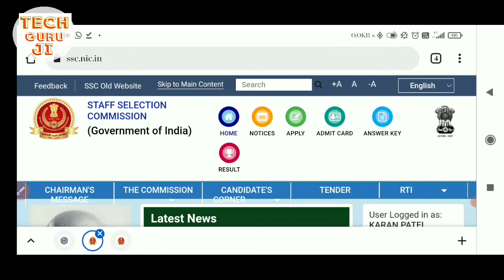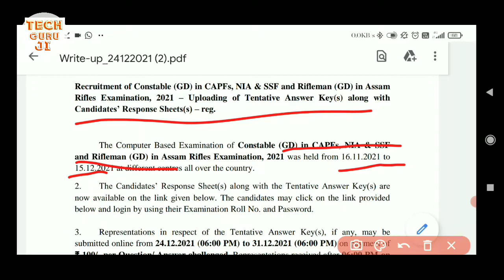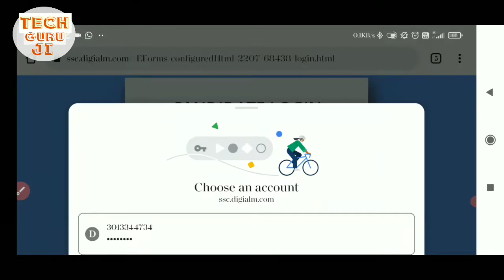Up Ssc answer key download।। how to chack ssc gd answer key।।ssc gd cutoff ।। Tech guru ji 99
दोस्तो video अच्छा लगा तो हमे स्पोर्ट करने के लिए video को अपने

दोस्तो के साथ शेयर जरुर करे ताकि हमें भी motivaton मिले

जिससे कि आने वाले दिनों में आपके लिए बेहतर study material & goverment job की video ला सके

                                🙏🙏 ध्यनवाद

Lallan top class 01 science top 50 quiz

Science class 02 विज्ञान की शाखाएं और उनके अध्ययन

Class 03 science top 50 questions

Class 04सौरमंडल के टॉप 50 question

साइंस के वैज्ञानिक और उनके अविष्कार टॉप 20  question

Hal lucknow official website link

Teligram link👇👇👇 daily 25 online ques test

 CTI Kanpur fitter workshop

CTI electrician electronic workshop

Bharat skill chap-1

Bharat skill chap-2

Bharat skill chap-3

Bharat skill chap -4

Bharat skill chap -5

भारत स्किल chapter -6

Bharat skill chapter -7

भारत स्किल।। Chapter -8

भारत स्किल।। Chapter-9

भारत स्किल ।। Class -10

भारत स्किल।।chapter -11

भारत स्किल।। Chapter - 12

Nimi question second semester part -01

Nimi important question part -02

Nimi top 25 question

Uprvunl score card & rank link

NFC stage 1 results link

भारतीय कृषि अनुसंधान संस्थान oficial site link

Gmrc official website link